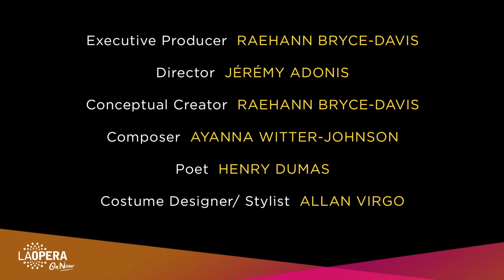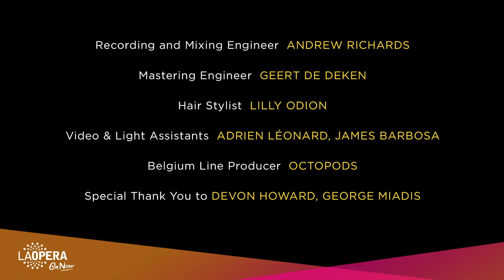LA Opera Digital Shorts: Brown Sounds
Our newest LAOperaOnNow Digital Short is "Brown Sounds:" A joyous celebration of Black art, Black bodies and Black consciousness masterminded and performed by Raehann Bryce-Davis.

Henry Dumas' evocative poetry is set to music by composer Ayanna Witter-Johnson, with piano accompaniment by Jeanne-Minette Cilliers. An all-Black creative team heads the sumptuous visual treatment of this piece, including filmmaker Jeremy Adonis, fashion designer Allan Virgo and dancer Lateef Williams.

This project is presented in collaboration with The African American Art Song Alliance, Black Opera Alliance, National Association of Negro Musicians, Aural Compass Projects and Philadanco! The Philadelphia Dance Company.